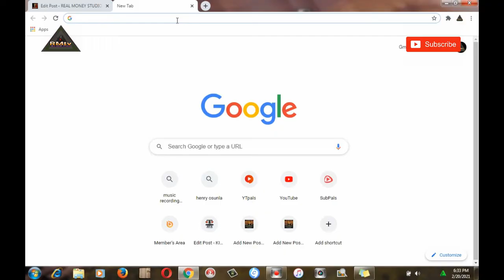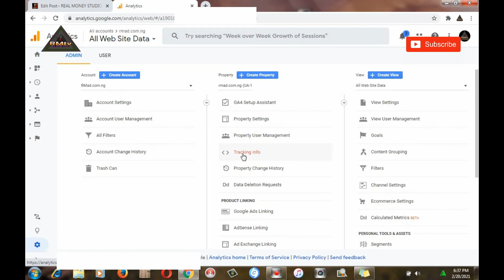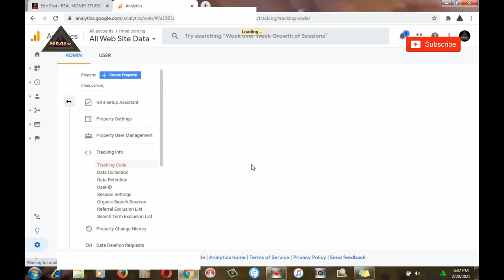How to get Google Analytics tracking ID | copy Google Analytics ID 2021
How to Get Google Analytics Tracking ID

1. 'Sign in' to Analytics.google.com

2. If you have more than 1 site under the account Choose the site you need Tracking ID

3. Click 'Admin'

4. Click 'Tracking info'

5. Click 'Tracking code'

Thanks for reading.

copy Google Analytics ID,
how to get Google analytics id,
how to copy google analytics code,
how to copy google analytics code into wordpress,
how to copy google form from one account to another,
how to get google analytics code,
how to get google analytics code for shopify,
how to get google analytics tracking id 2021,
how to get your google analytics tracking id